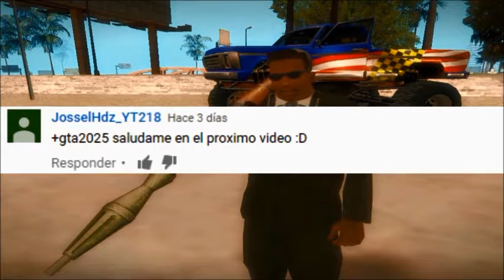ES CJ LOQUENDO GTA SAN ANDREAS CAP. 23. CJ JUNIOR ES PAPA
23° Capitulo De La Mini Serie